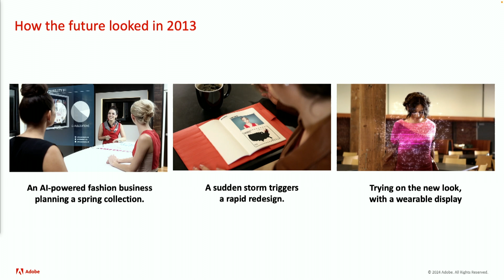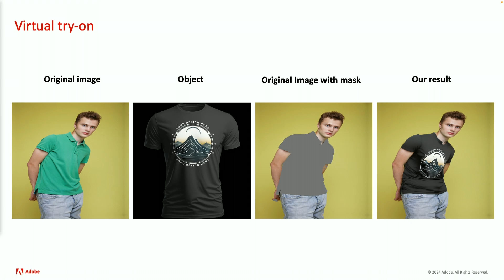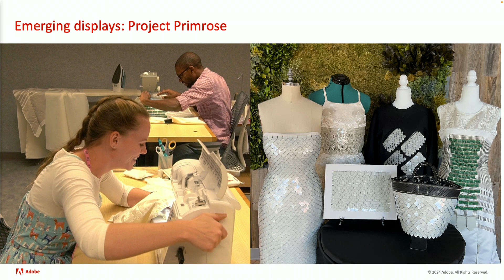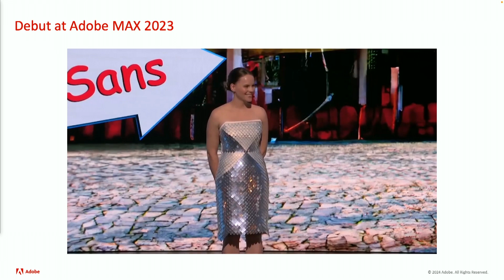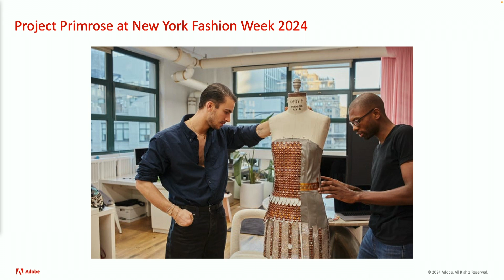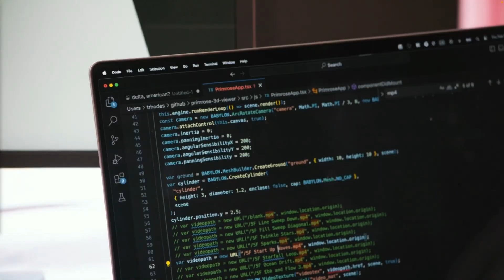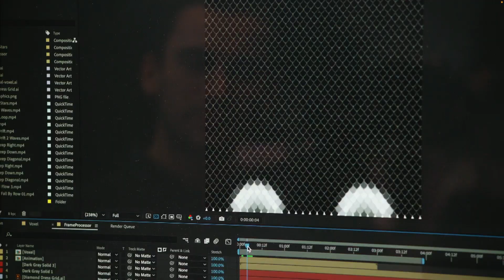AI And E-Commerce: How Adobe Built A Wearable Canvas For AI Alterations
Dr. Gavin Miller is the Head of Adobe Research, spoke at Imagination in Action's 'Forging the Future of Business with AI' Summit about Adobe use of AI to create a dress that acts as a canvas to try out fashion styles.

0:00 Introduction
1:45 Fabric Design For AI Development
6:31 Launch Of AI Dress At New York Fashion Week
8:37 AI Designing Ecosystem For Fashion: What's Next?